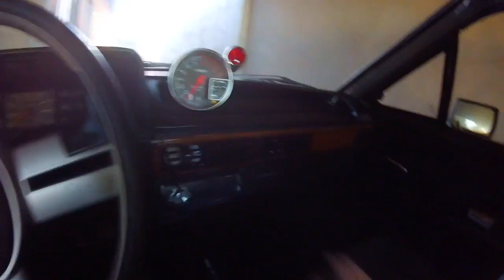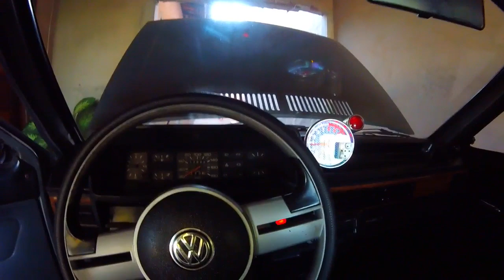Liguei o voyage depois de 1 mes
Mais um video na area galera espero que curtam , bora deixar os like e compartilhar

Este curso vai te ensinar como criar um canal no youtube de sucesso, de forma simples R$ 97,00

► Carro : VOYAGE QUADRADO ANO 85
Polo 2008 1.6